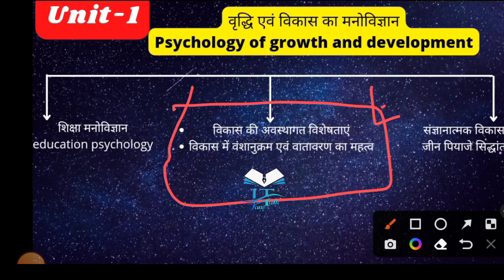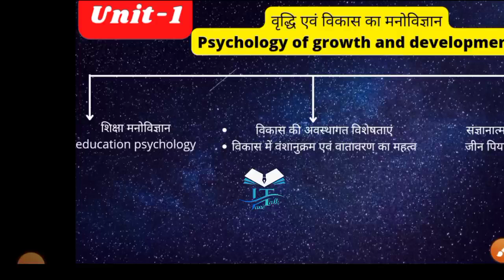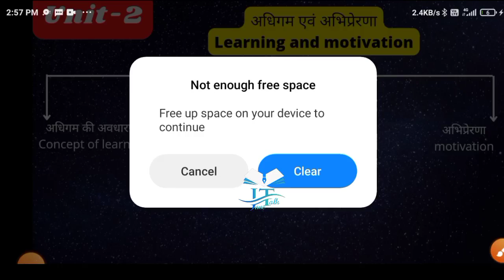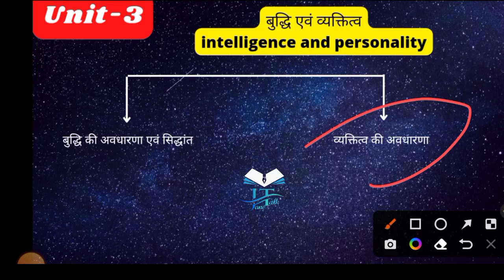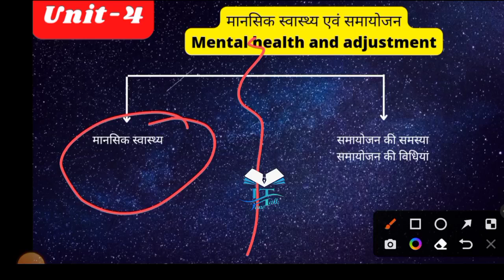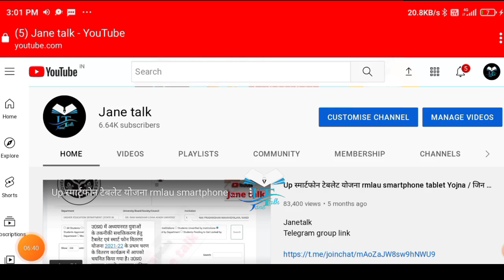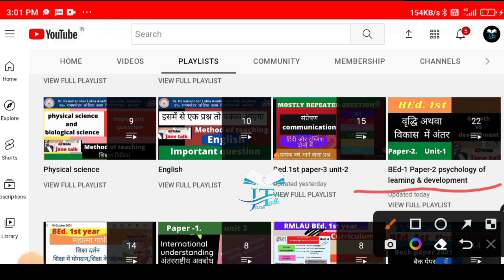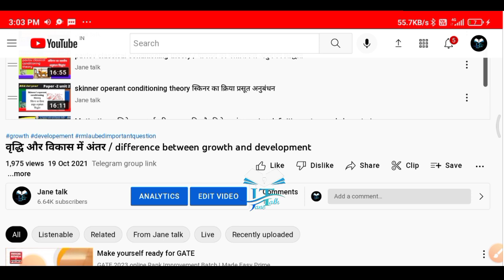Rmlau BEd-1 Paper-2 important que psychology of L&D अधिगम का विकास एवं मनोविज्ञान में क्या पढ़ना है